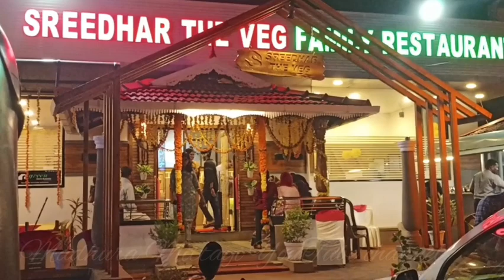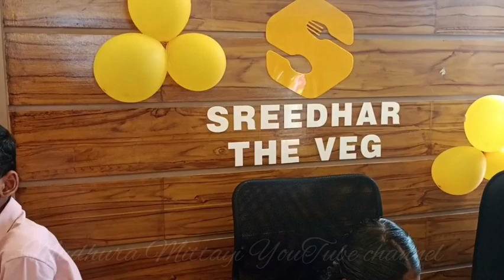നിങ്ങളറിഞ്ഞോ ശ്രീധർ vegetarian ന്യൂ restaurant edakursi siruvani തുടങ്ങിയിരിക്കുന്നു.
ജീവിതത്തിൽ ഒരിക്കലെങ്കിലും ഇവരെ സന്ദർശിക്കണേ .പൊന്നംങ്കോട് St.Antony's church ൽ നിന്നും ആരോരും ആശ്രയമില്ലാതെ കഴിയുന്ന അനാഥരെ പരിപാലിക്കുന്ന കാരാകുറുശ്ശിയിലെ ആകാശപ്പറവകളെ സന്ദർശിച്ച് വിവിധ കലാപരിപാടികൾ നടത്തിയപ്പോൾ .

126 ഇനം വറത്തതും പൊരിച്ചതും കറിവെച്ചതുമായി പാലക്കാട് ടൗണിലെ M M കഞ്ഞിക്കട/

Skydiving location  Italy
The plane ride to altitude at Skydive takes about fifteen minutes. We will be jumping from 15,000 feet. I was in freefall for up to sixty seconds, and flying at about 120 miles per hour

Kozhikode - Palakkade Greenfield Highway: Notification released for land acquisition

രാജൻ ഡോക്ടറെ ആദരിക്കാനും ഉബൈദുള്ളയെ അനുസ്മരിക്കാനും ഒന്നു ചേർന്നപ്പോൾ / Dr.Rajan പാവങ്ങളുടെ ഈശ്വരൻ

Yoga sirsasana /Patmasana/Vrikshasana യോഗ ശീർഷാസനം പത്മാസനം വൃക്ഷാസനം ജീവിത ശൈലീ രോഗങ്ങൾ അകറ്റാം യോഗ ഇന്ന് തന്നെ തുടങ്ങാം

കൃഷി ഉമ്മർക്കാന്റെ ജൈവ പച്ചക്കറി വാങ്ങിയാലോ .karimba പള്ളിപ്പടിയിലെ ഉമ്മർക്കാന്റെ കച്ചോടം സൂപ്പർ

ടി.ആർ.സുനന്ദട്ടീച്ചറുടെ മറുപിറവിയിലേക്ക് എന്ന കവിതാ സമാഹാരം പ്രകാശനം ചെയ്തു കൊണ്ട് പുതുകാല കവിതകളെ കുറിച്ച് ശ്രീ: വിജു നായരങ്ങാടി നടത്തിയ പ്രഭാഷണം

150yearold Judges' Bungalow / Meetnadayana / Sri Ramakrishna Ashram of Saints and Smart Trial

Twostrokebikeബൈക്കിൽഅഭ്യാസം കാണിക്കുന്നജെയ്സൺമുതുകുറുശ്ശി.
2004ൽനിർത്തലാക്കിയബൈക്കുകളുടെ
3 മോഡലുകൾ. താഴെ കാണുന്ന ലിങ്കിൽ കയറണണേ

അച്ഛൻ സ്വയം ഉരുകി തീരുന്ന മെഴുകുതിരി. ഒരിക്കലും മറക്കില്ല ഈ വീഡിയോ നിങ്ങളെ ചിന്തിപ്പിക്കും തീർച്ച മറ്റുള്ളവർക്കു കൂടി ഈ ലിങ്ക് ഷെയർ ചെയ്യണേ

തേനീച്ച കൃഷിയെക്കുറിച്ചുള്ള വീഡിയോ കളുടെ ലിങ്ക് താഴെ കൊടുത്തിട്ടുണ്ട് കാണുവാൻ ലിങ്കിൽ ക്ലിക്ക് ചെയ്യണേ